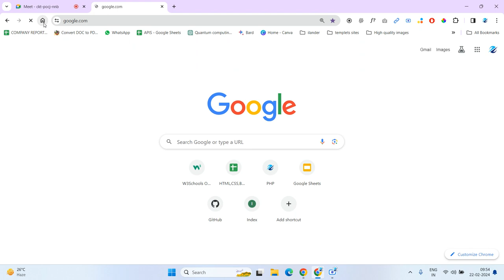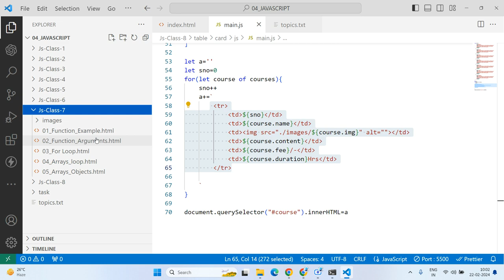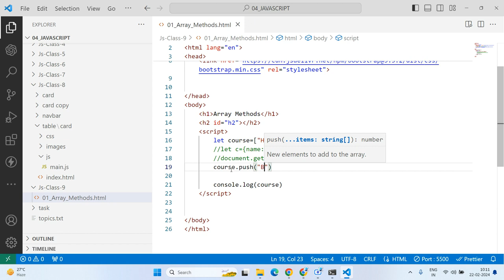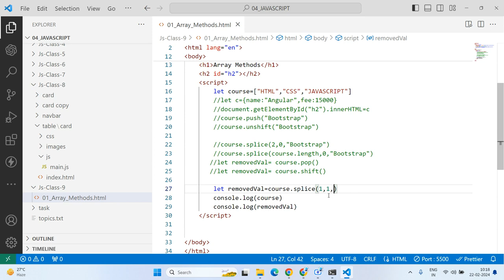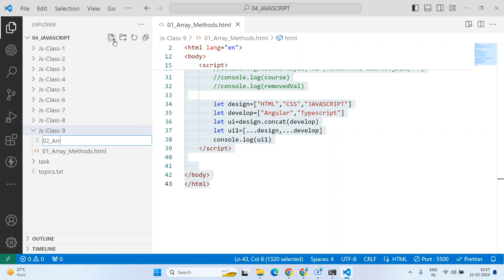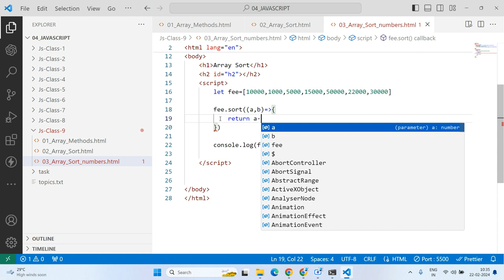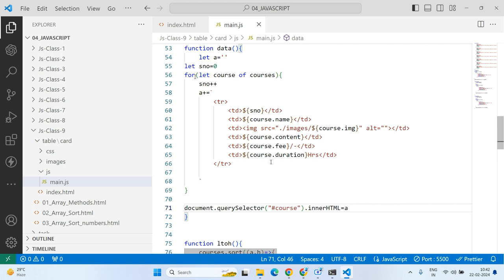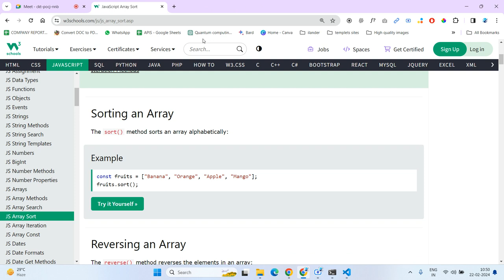JAVASCRIPT|CLASS-9|ARRAY METHODS|ARRAY SORTING|JAVASCRIPT in TELUGU 2024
Master JavaScript Array Methods & Sorting | Class 9 Tutorial

Welcome to Class 9 of our JavaScript tutorial series! In this session, we delve into the powerful world of array methods and sorting techniques in JavaScript. Whether you're a beginner or looking to enhance your skills, this class is designed to help you master these fundamental concepts.

In this tutorial, we'll cover essential array methods such as push(), pop(), shift(), unshift(), and more. You'll learn how to manipulate arrays effectively, whether it's adding, removing, or modifying elements.

Additionally, we'll explore array sorting in JavaScript. Understanding how to sort arrays is crucial for organizing data in your applications. We'll dive into various sorting algorithms and demonstrate how to implement them to meet your specific needs.

By the end of this class, you'll have a solid understanding of JavaScript array methods and sorting techniques, empowering you to write more efficient and organized code. Don't miss out on this opportunity to level up your JavaScript skills!